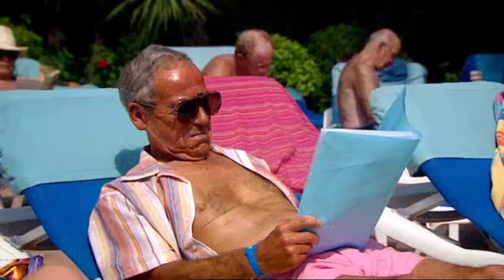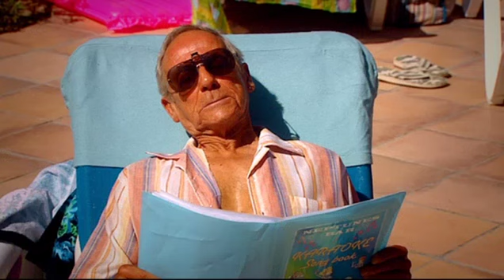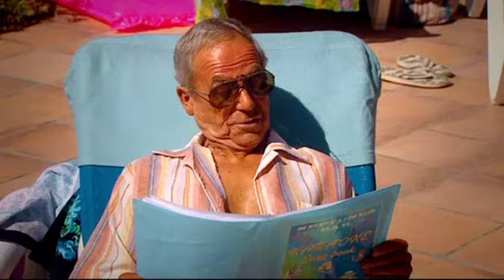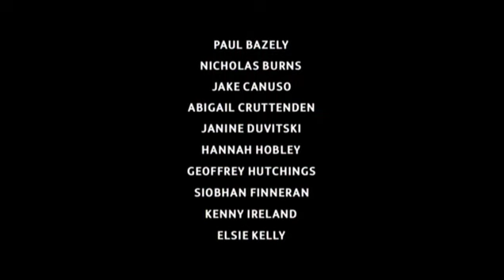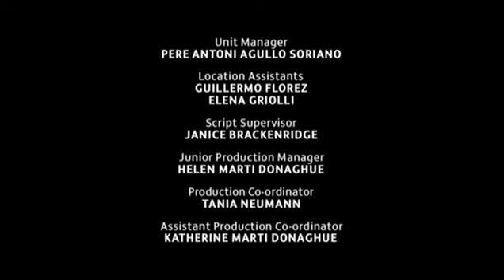BENIDORM SERIES 2 EPISODE 2